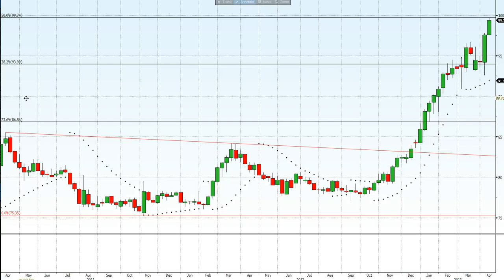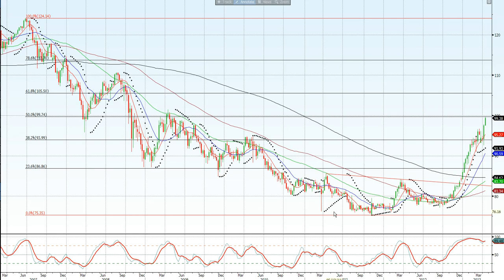April 10, 2013. Weekly look at the markets: Nikkei, S&P & Yen from Jason Sen - DayTradeIdeas.com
Daily Technical forecasts US, Europe & AsiaEquity Index, Commodities, Forex & Fixed Income

Daytradeideas.com